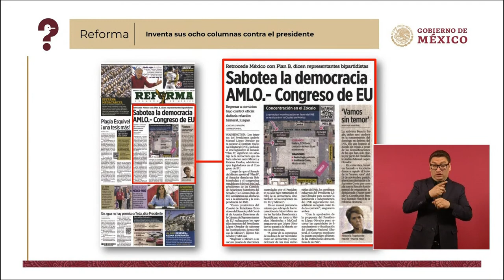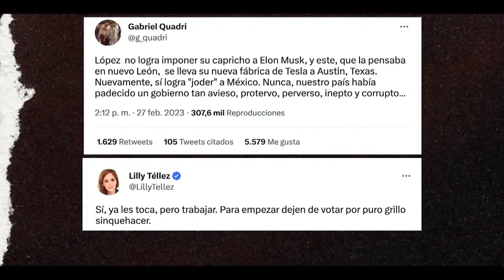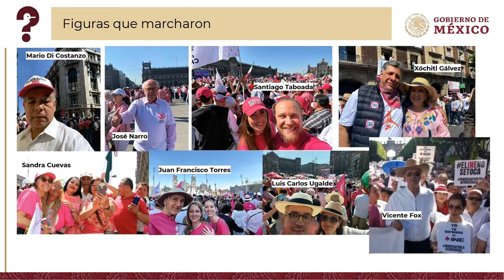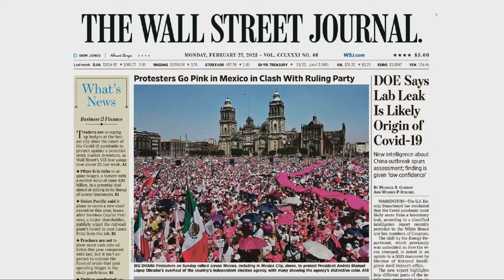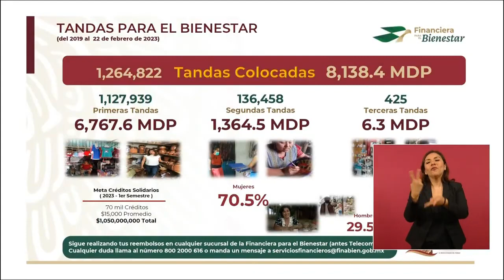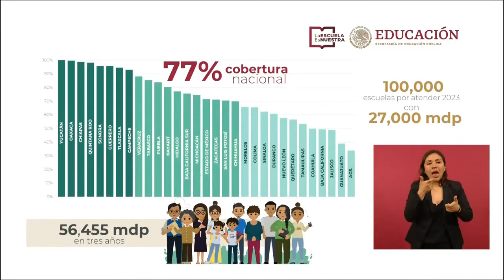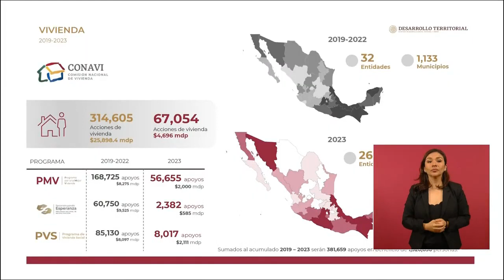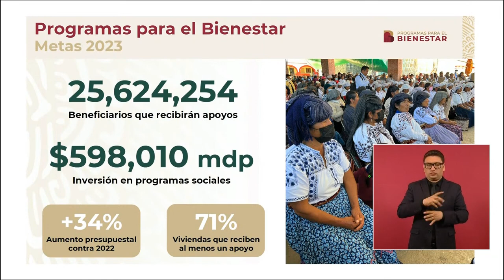La Mañanera - INF muy Importante - Miércoles 1 de Marzo 2023